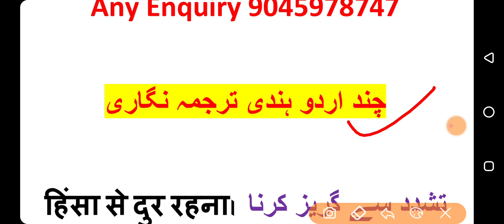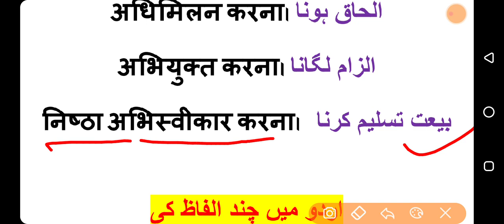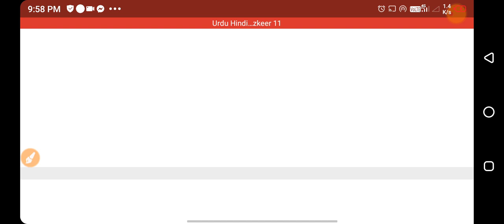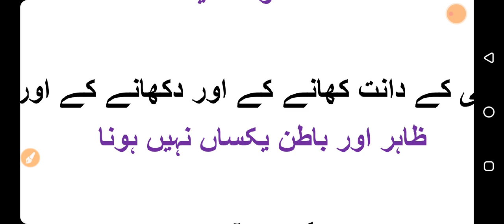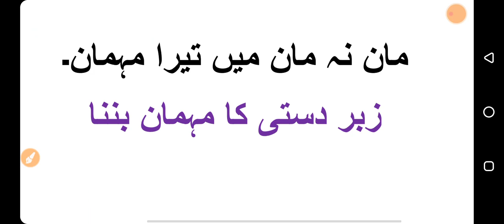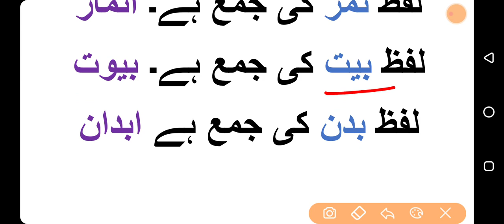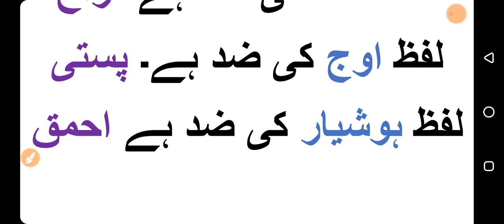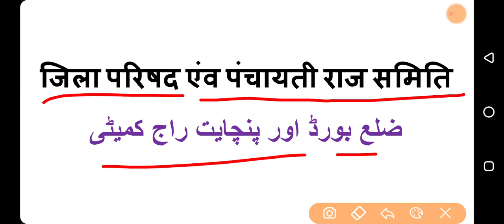11, Tazkeer Tanis,Wahid jama, Azdaad,Muhawrah, Kahawat, For Sahayak Urdu Anuwadak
BSSC URDU ANUWADAK, Sahayk, online classes course

Urdu To English , انگریزی سے اردو، For All English Language Students

Weekly live test with OMR Sheet , Answer key With Results

History of Urdu Poetry, For All Urdu Competitive Exams,سوانح حیات نظم نگاری و نثر نگاری

جنرل نالج کے لیے نیچے دیے گئے لنک پر کلک کریں
Online Practice Morning Time GK Urdu
مکمّل جرنل نالج

شام کے وقت کے۔ آنلائن کلاس کے لیے نیچے دیے گئے لنک پر کلک کیجئے

اُردُو ہندی ترجمہ کیلئے
اردو ہندی اصطلاحات
ترجمہ نگاری کے لئے نیچے دیئے گئے لنک پر کلک کیجئے